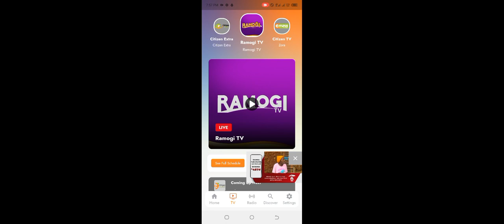Nyarkochia ramogi tv show